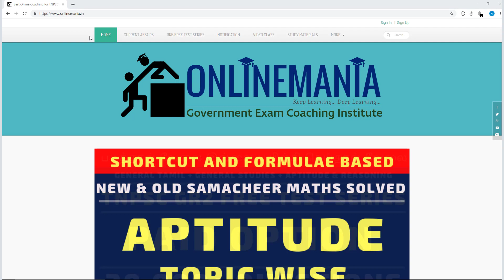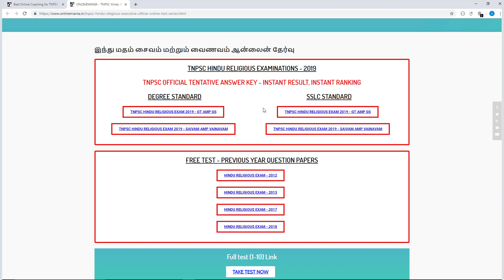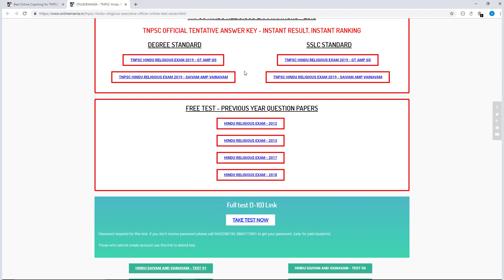CUT OFF PREDICTION QUIZ - TNPSC HINDU RELIGIOUS EXAM HELD ON 16TH AND 17TH FEB, 2019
TNPSC HINDU RELIGIOUS EXAM 2019